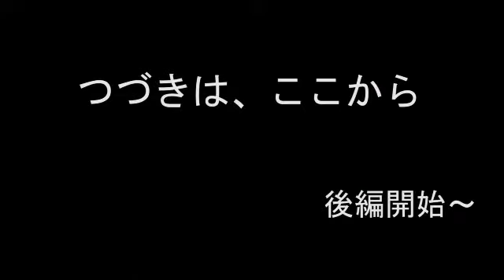【モンスト】ユメガチャ555回まわす ≪part2≫ 運極は果たしてできたのか！？ リリム 左慈 クトゥルフ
私の個人アカウントを紹介しますね。

Twitter⇒　@okuribitoponnta

Instagram⇒　okuribitoponnta